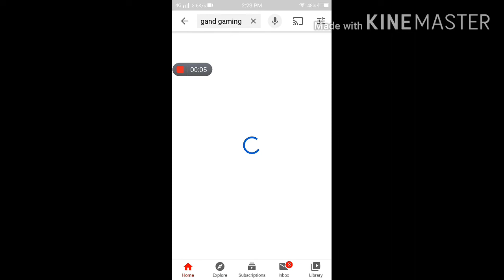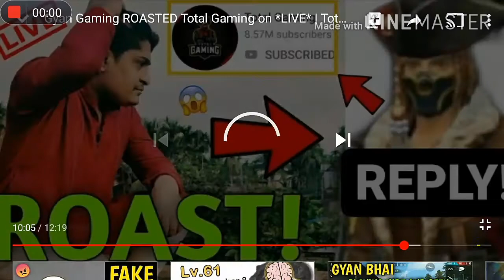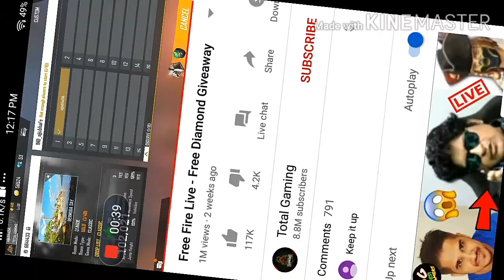GYAN GAMING HAS BEEN ROST